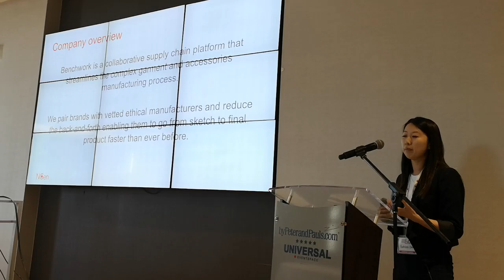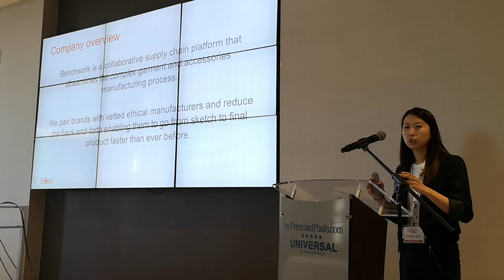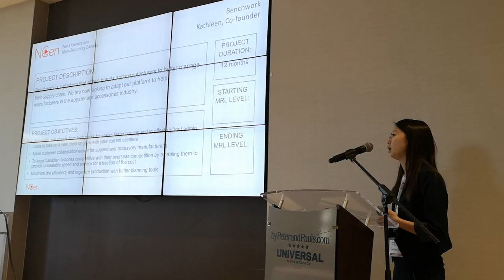Benchwork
NGen Collaboration session at EMC's Future of Manufacturing event October 9, 2019.